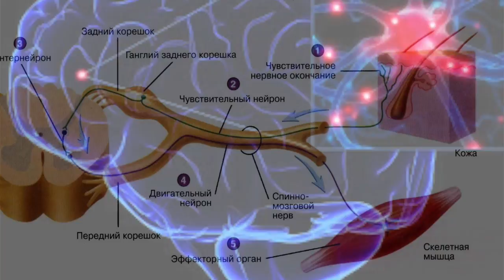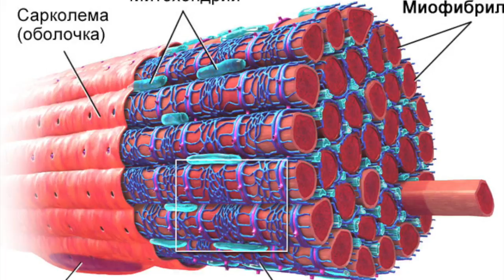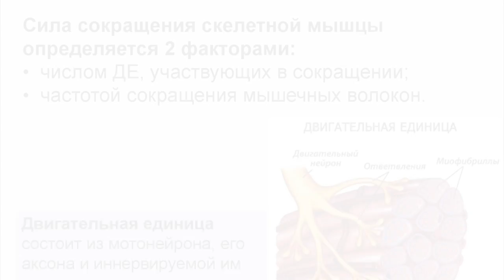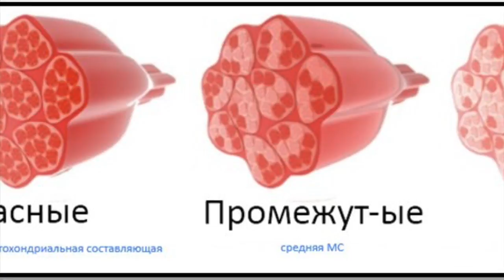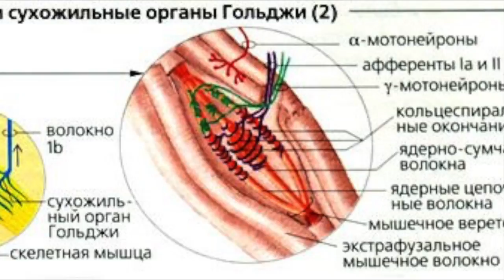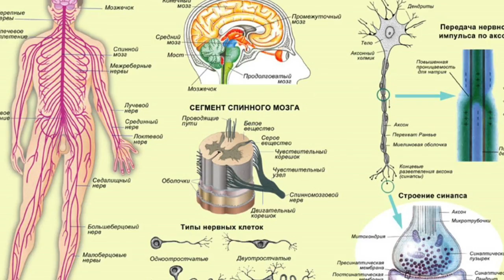Как на самом деле развить НЕЙРОМЫШЕЧНУЮ связь (МОЗГ – МЫШЦА) или «Один дурак сказал…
Как  развить НЕЙРОМЫШЕЧНУЮ связь (МОЗГ – МЫШЦА)

ДРУЗЬЯ! Перед тем как задать вопрос, проверьте, нет ли на него ответа в моей группе или на моем канале! Также веду платные персональные тренировки и ОНЛАЙН консультации! В любом случае стараюсь ответить всем! ;) егор рубанов, нейромышечная связь, мозг-мышца, двигательная единица, инервация мышц, двигательный центр, как мозг управляет мышцами, все о связи мозга с мышцами, сигнал от мозга к, нервные волокна, мышечные волокна, нейрон, передача импульса от, мотонейрон,